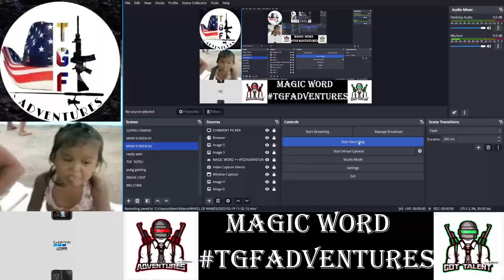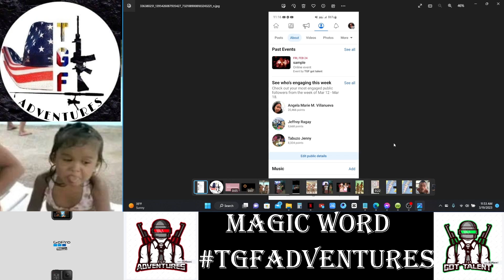3 TOP ENGAGER OF THE WEEK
Want to see if I'm the real deal?

Come watch my stream.

We've got a whooolllee bunch more for you.

You ready?